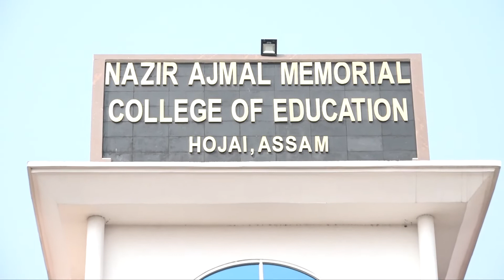Nazir Ajmal Memorial College of Education | BA in English | Student of NAMCE | Ajmal Foundation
1. Nazir Ajmal Memorial College of Education, Hojai (B.Ed., D.El.Ed.)
2. Ajmal Law College, Hojai,Assam
3. Maryam Ajmal Women’s College of Science & Technology, (B.A., B.Sc. with Major), Residential
4. Haji Ajmal Ali College, Nilbagan (B.A)
5. Ajmal College of Arts, Commerce & Science, Hojai, H.S. (All Streams), Residential
6. Maryam Ajmal Women’s College of Science & Technology, Hojai, (H.S. Science), Residential
7. Maryam Ajmal Women’s College of Arts, Hojai,H.S. (Arts), Residential
8. Maryam Ajmal Women’s College of Arts, Kharupetia, H.S. (Arts)
9. Maryam Ajmal Senior Secondary School, Gauripur
10. Ajmal College of Arts, Commerce & Science, Kharupetia, H.S. (All Streams)
11. Ajmal College of Arts & Science, Dhubri, H.S. (Arts & Science)
12. Ajmal College of Arts & Science, Hatsingimari, H.S. (Arts & Science)
13. Ajmal Senior Secondary School, Gauripur
14. Ajmal College of Arts & Science, Chenga
15. Ajmal College of Arts & Science, Kalgachia
16. Haji Ajmal Ali Junior College Nilbagan, H.S. (Arts)
17. Haji Ajmal Ali Memorial Junior College, Kapashbari, H.S. (Arts)
18. Ajmal College of Arts Choudhury Bazar, H.S. (Arts)
19. Ajmal College of Arts Dagaon,H.S. (Arts)
20. Ajmal College of Arts Hasrawbari, Kokrajhar, H.S. (Arts)
21. Ajmal College, Jungle Block H.S. (Arts), Jamunamukh, Hojai, Assam
22. Ajmal Modern Residential School, Bhelowguri
23. Ajmal Adarsha Jatiya Vidyalaya Haldiati (Tapatjuri) ,Akashiganga
24. Ajmal Study Centre KKHSOU, NIOS & Other Educational Projects &
      Schemes, Hojai